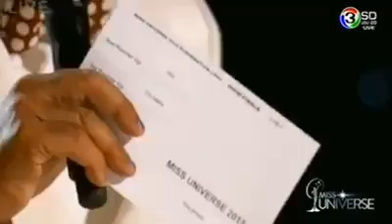Tras confusión en Miss Universe 2015 la corona es para Filipinas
Tras la confusión realizara esta noche en el certamen Miss Universe 2015, donde por error se coronó a la representante de Colombia, Ariadna Gutiérrez, el presentador Steve Harvey regresó al escenario para indicar que se había equivocado y que en realidad la colombiana era la virreina del certamen.